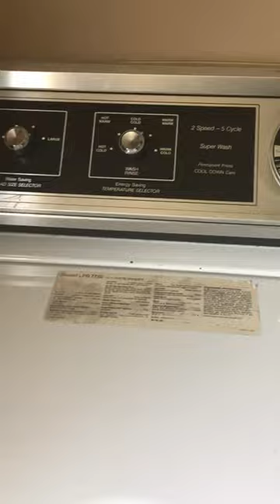70’s Whirlpool washer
Short clip of the spin cycle. Still running strong!